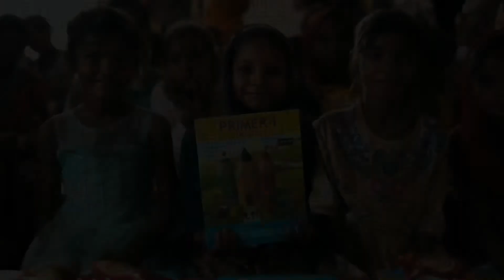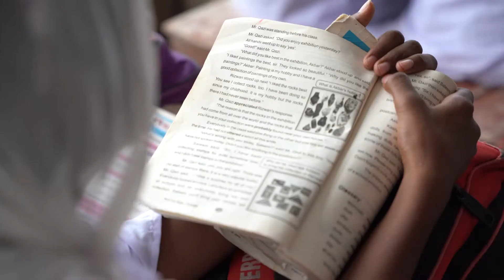Let's Build a School in Pakistan!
Education is LIFE CHANGING, and your donation will make a tangible difference in the lives of children who are slaves in the Pakistani brickyards. to learn more and donate!